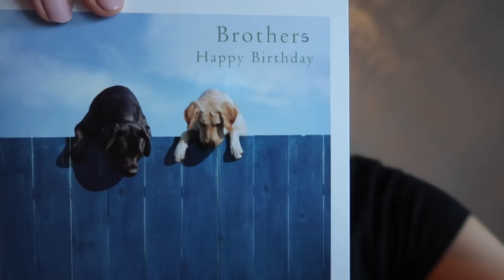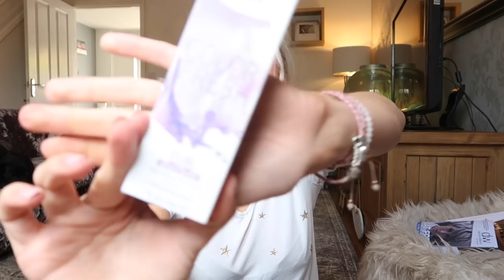VISITING THE BIGGEST PRIMARK IN THE WORLD + BODY POWER EXPO | HARE LIFE WEEKLY VLOG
This week was really exciting, we had a weekend away in Birmingham to visit the WORLD'S LARGEST PRIMARK & BODYPOWER EXPO!